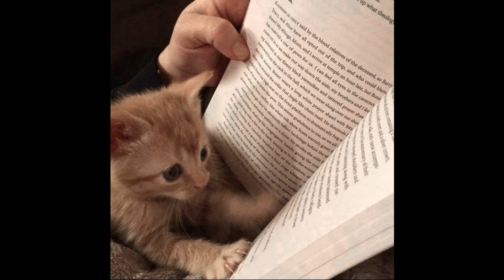[FREE] snorkatje+silo x koi type beat - "growing up" (prod. silo x milanezie)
This beat is free for nonprofit use. Must credit with (prod. silo)

[BPM: 160]
[Key: G major) (pitched up 40 cents)

Free downloads are for auditioning purposes only. Purchase a lease to use this instrumental commercially